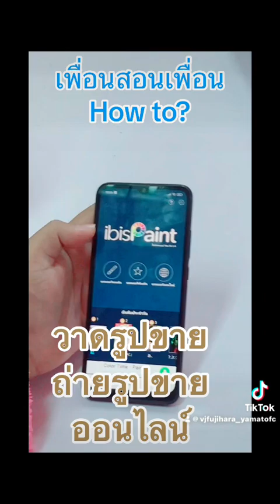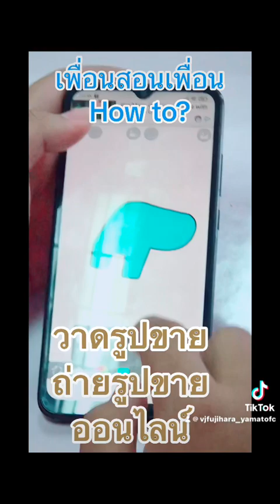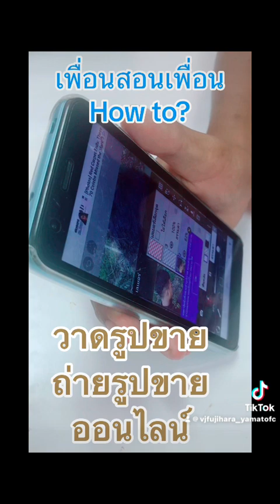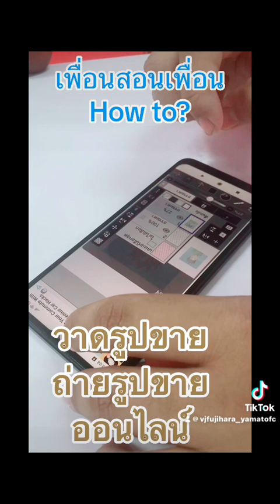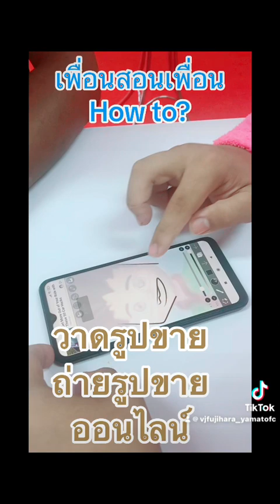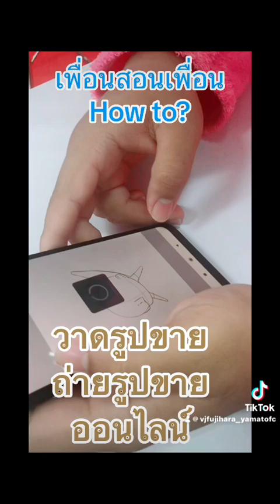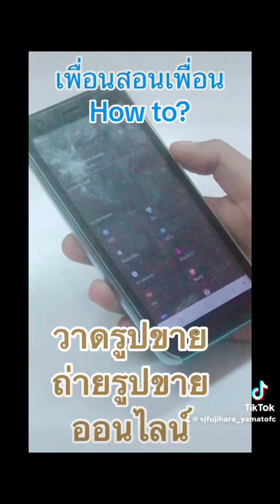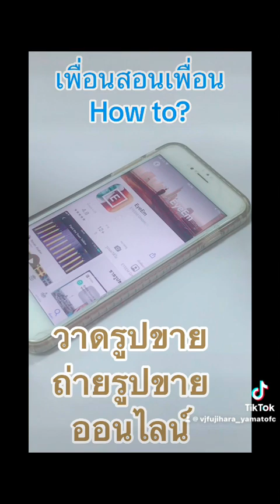เพื่อนสอนเพื่อน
วิธีขายภาพถ่ายออนไลน์ วิธีวาดรูปการ์ตูนขายออนไลน์